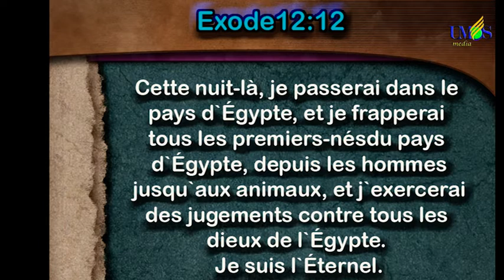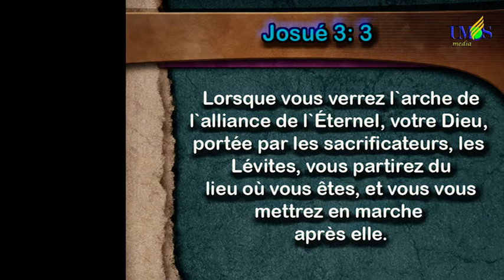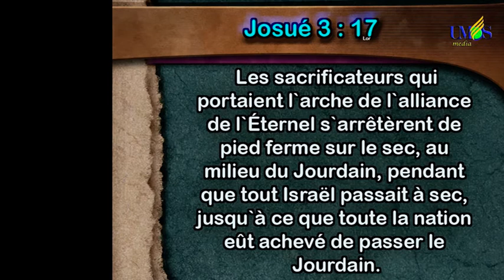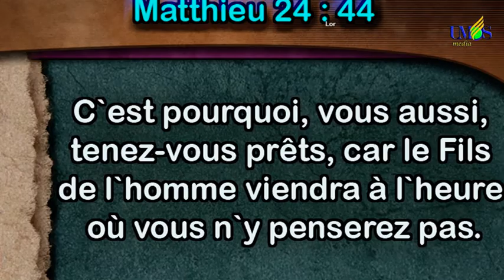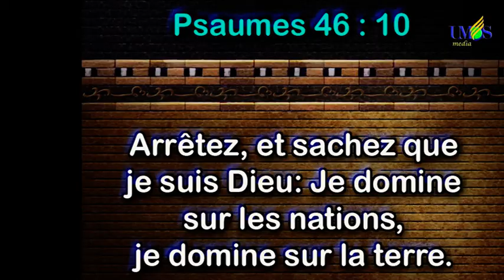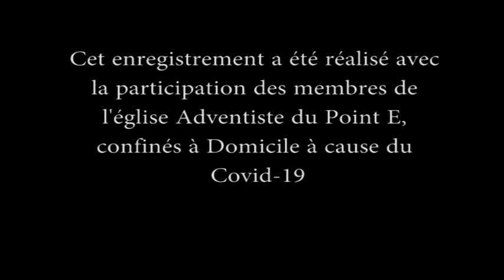DE GOSEN A CANAAN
C'est un bref panorama de l'exode du peuple d'Israël, qui démontre le confinement comme méthode d'éducation.